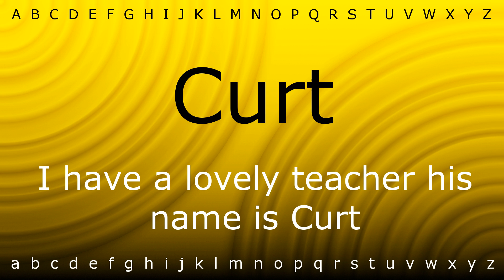How to say 'Curt' with Zira.mp4